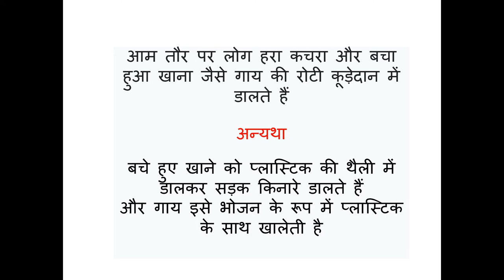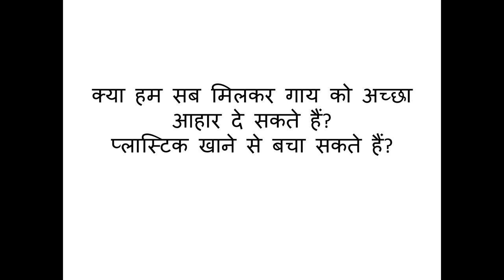Save Cow from eating plastic bags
Don't put peel over of green vegetable and fruit waste in dustbins. Avoid putting left over food infront of other doors on road or in plastic. Cow will consume it with plastic
Above things can be kept in separate container only when it is generated. How to channelize then
1.Put all green waste and leftover food in Plastic tub and give it to Cow near your home if they came in your area. With this Cow can get green waste before decomposition and saved from consuming plastic. Also we will be in align with swacha bharat abhiyaan by not throwing food waste on roadside.
2. If Cow are not available in your area, you can give all this collected item to the person who deliver Milk at your home or can do Bio decompose or send above item to Bio decompose station.
3. We will be starting soon collection facility with help of NMC or other agency for these green waste from your house for Gaushala or for Bio decompose Station. If you like this idea, kindly comment so that we can implement soon.
4.Avoid use of plastic bags for carrying vegetable from market.Use reusable hand bags. Vegetable vendors can provide vegetables (especially like chilly, garlic etc.) in newspapers instead of plastic bags for ease of segregation for buyer

Not to put green waste and food in dustbin with other wet waste. It will get mixed with other waste and will be thrown on dump yard. And there cow will eat food waste thrown in plastic bags. Due to which around 1000 of cows are dying in every state.
Save cow from eating Plastic.